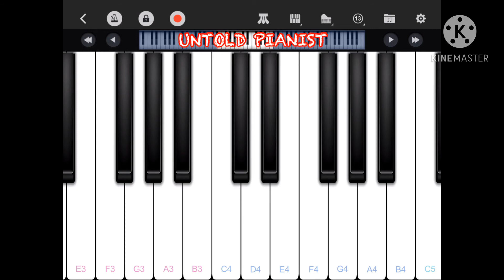Captain Jack sparrow bgm | Untold Pianist | Perfect piano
App:perfect piano